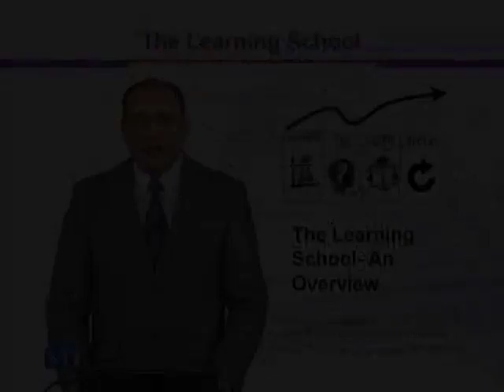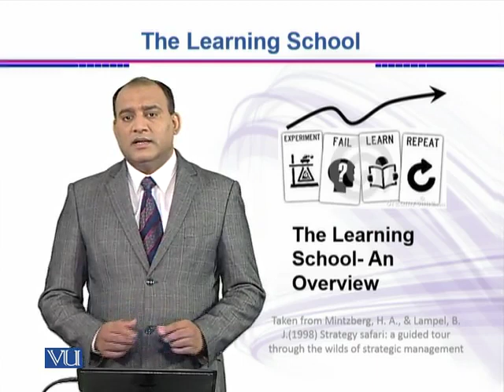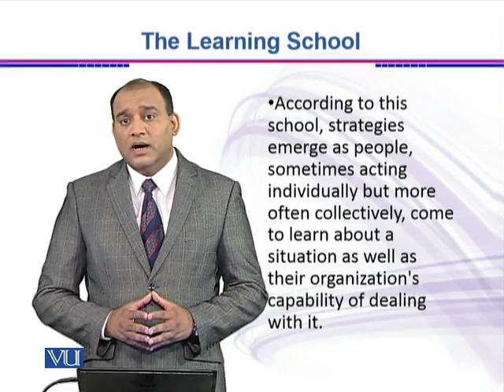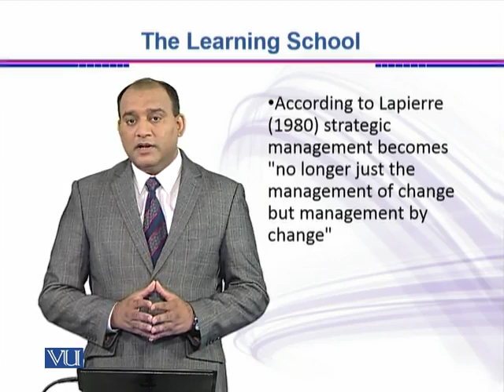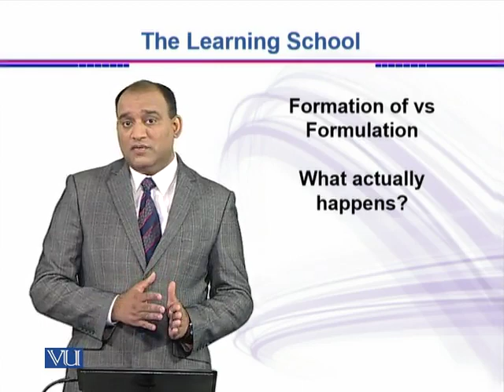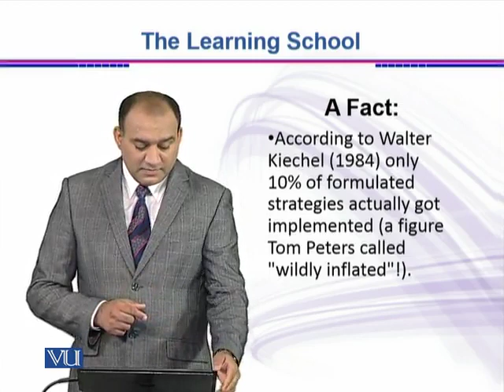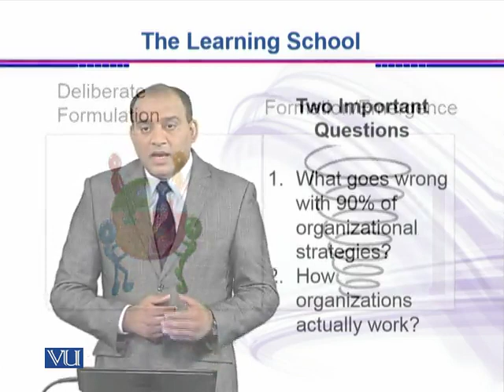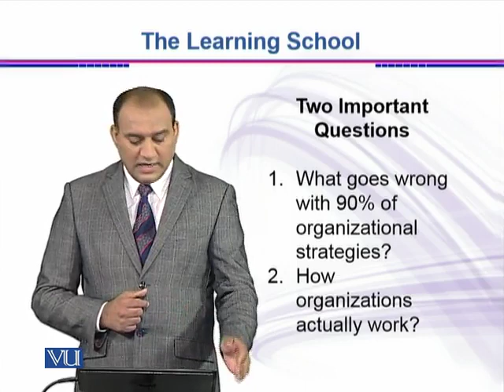The learning School-An Overview | Strategic Management | MGT703_Topic046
The learning School-An Overview
Mr. Rizwan Saleem